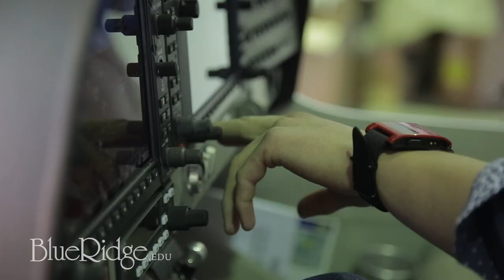Meet Hayden: Student Success at Blue Ridge Community College